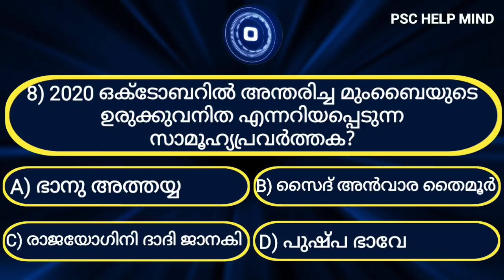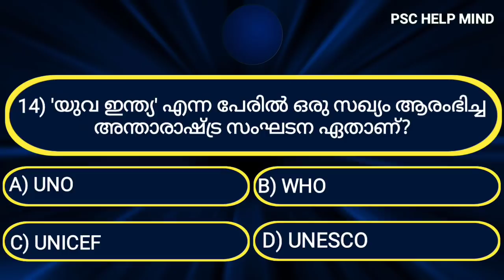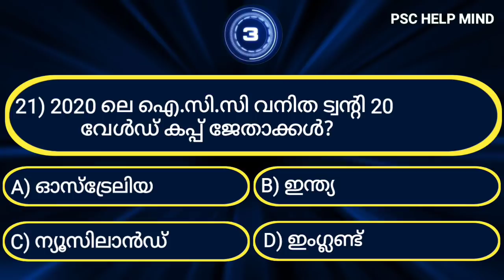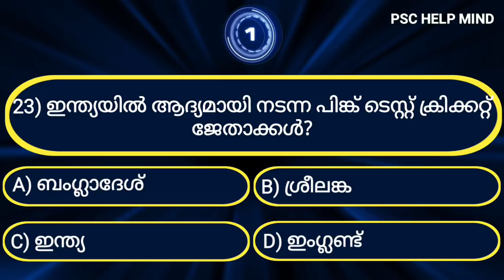PSC Current Affairs | Selected Questions | PSC Examinations | LGS LDC Mains Village Field Assistant